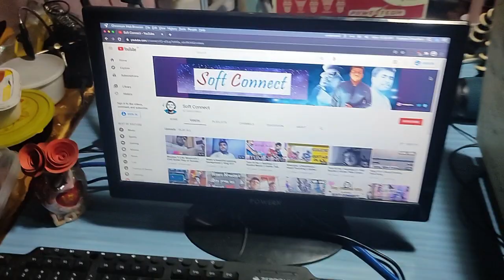Spending time with Dog || Aj mera room redesign kia || Vlog #13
Vlog #13

Hey guys, aj mera room renovate kia thora sa and hamara doggy Danku ke sath bohot maja kia, and sorry for late uploading the vlog... I hope you all enjoy the video... And yea pls share it with your closer. Thanks to connect with Soft Connect 🥰.